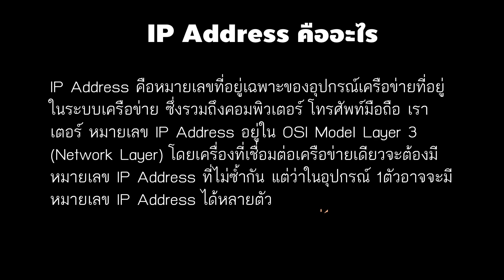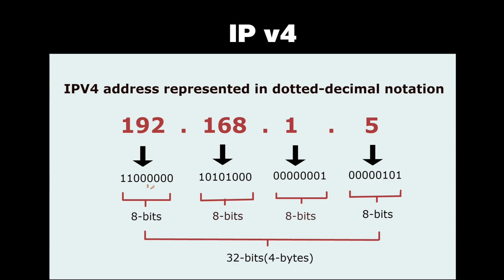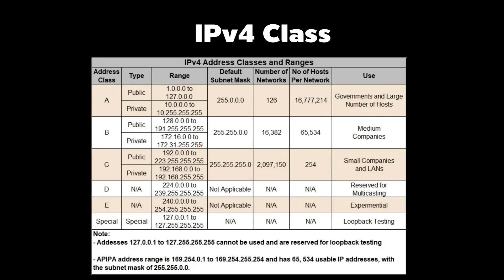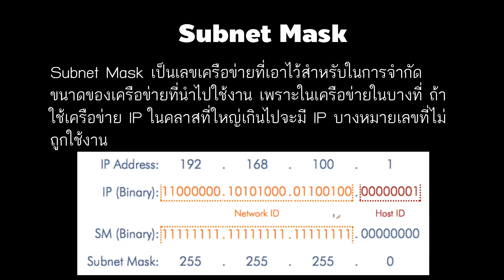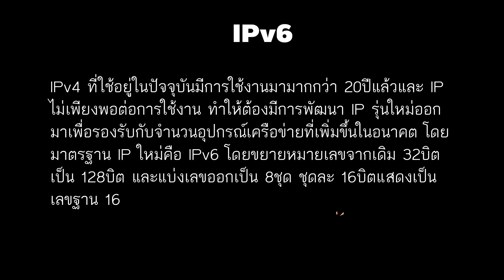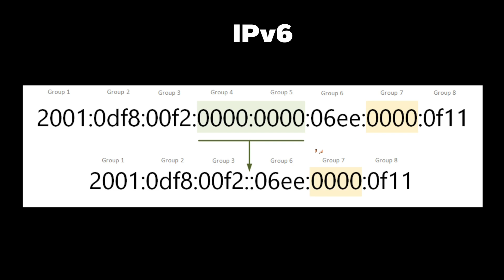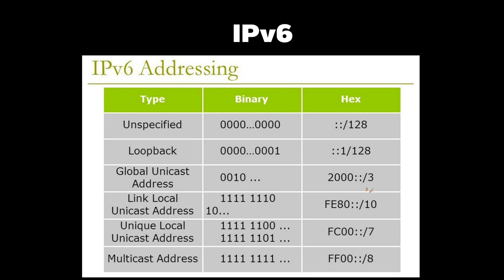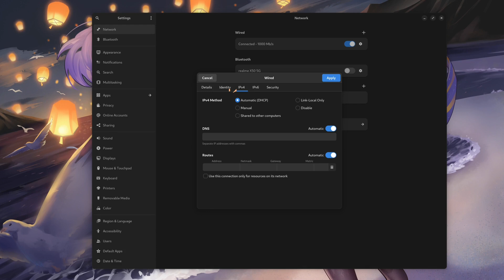ทำความรู้จักกับ IP Address [คันทรีโชว์ #125]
- สนับสนุนผ่านโอนบิตคอยน์
BTC Address : bc1q26q2yfg85tgkxn3fn5sujwhfr84tguxndggchv
- ใช้ Brave Browser อยู่หรือเปล่า สามารถจ่ายคริปโตฯ ผ่าน Brave Reward ได้นะ